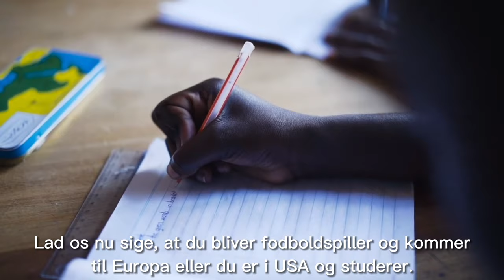Charity Dinner film 2022 - Daily life at ECA